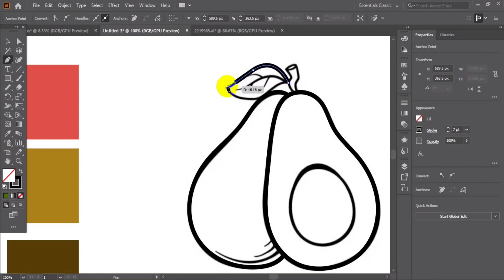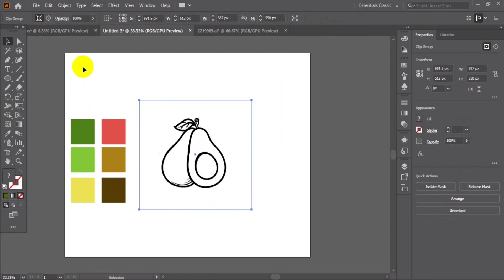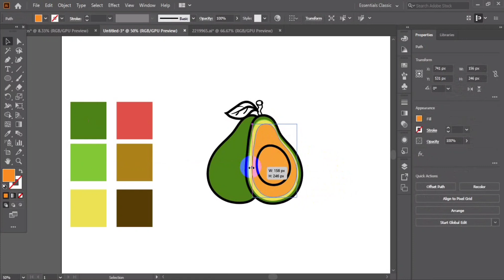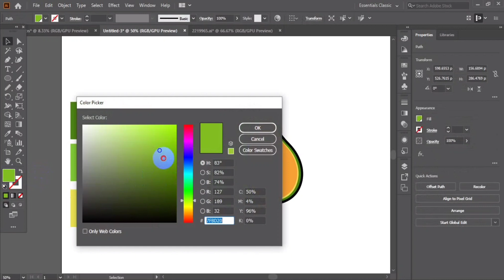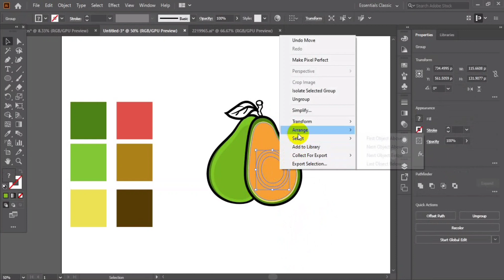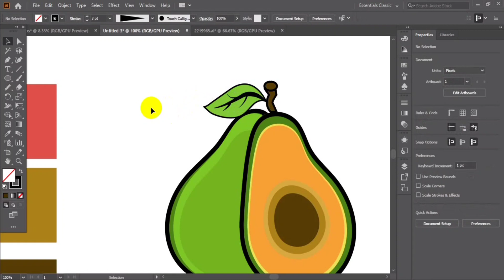Adobe illustrator tutorial How to create avocado vector illustration HD